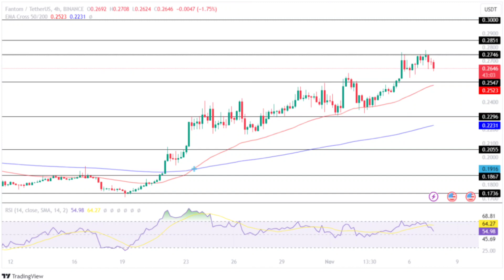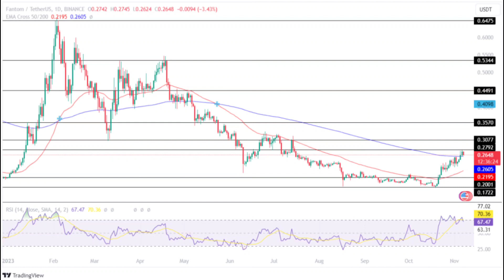Fantom(FTM) Coin Price Prediction 2023, 2024, 2025: Will Fantom(FTM) Coin Price Surge To $0.5?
🚀 Calling all crypto enthusiasts! Join us for an in-depth analysis of Fantom (FTM) and its potential price trajectory for 2023, 2024, and 2025. In this video, you can expect the following:

💹 Fantom (FTM) Price Prediction 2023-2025:
Curious about whether Fantom (FTM) has the potential to surge to $0.5 in the upcoming years? We will provide expert analyses and market insights, discussing the factors that could influence FTM's price during this time frame.

📊 Technical Analysis and Trends:
We'll take a comprehensive look at Fantom's historical price charts, explore key technical indicators, and identify potential support and resistance levels. By understanding these trends, you'll be better prepared to assess Fantom's potential for reaching $0.5.

📰 Stay Informed:
Staying updated in the ever-evolving world of cryptocurrency is crucial. We'll keep you informed with the latest news and significant developments related to Fantom (FTM), ensuring you're well-informed about the factors shaping the coin's journey.

If you're eager to explore Fantom's price potential for 2023, 2024, and 2025 and whether it can surge to $0.5, this video is a must-watch. Thanks for tuning in, and enjoy the video! 🚀💹📊📰